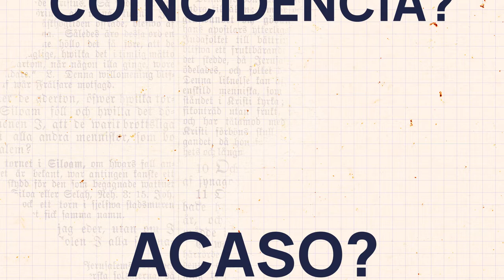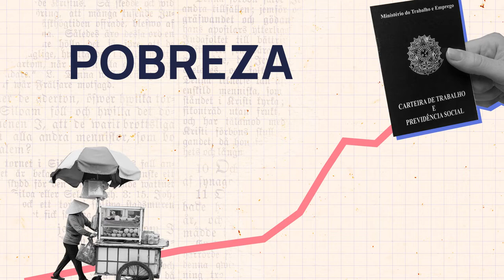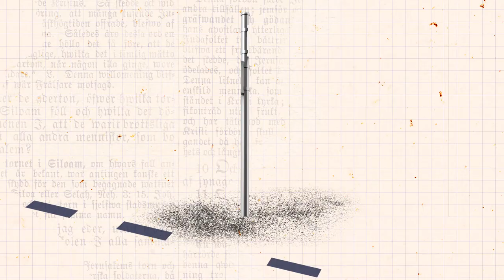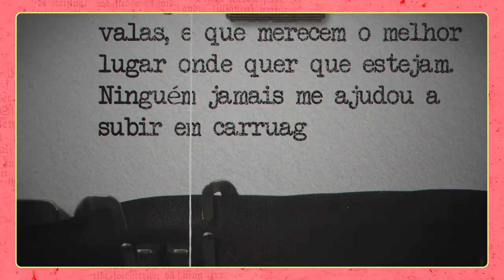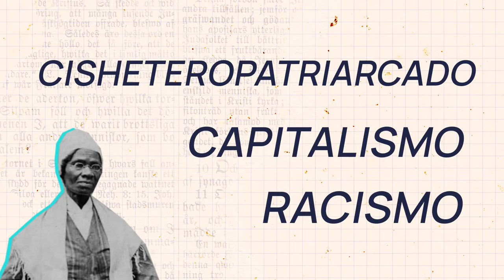O que é interseccionalidade? | Com Karina Vieira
Você sabe o que é interseccionalidade? Esse termo foi criado pela professora de teoria crítica de raça Kimberlé Crenshaw,  em 1989, depois que ela conheceu a história de Emma.

Emma era uma mulher que entrou na justiça por não conseguir um emprego em uma fábrica. E o motivo disso ter acontecido tem tudo a ver com a intersecção entre raça e gênero. Quer entender? A gente te explica nesse vídeo.